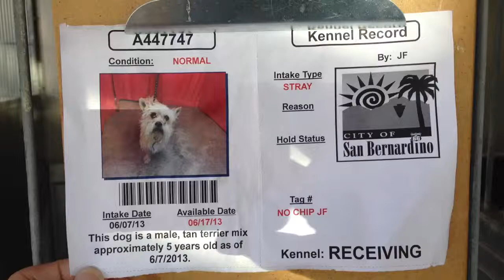A447747 AT SAN BERNARDINO CITY SHELTER 6/13